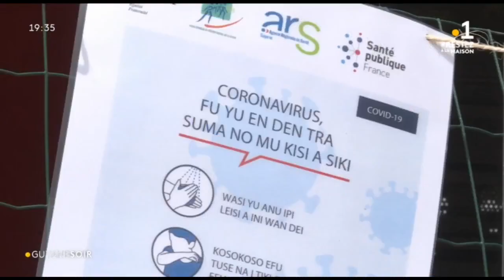L'association "Médecins du Monde" déploie des équipes à Cogneau Lamirande